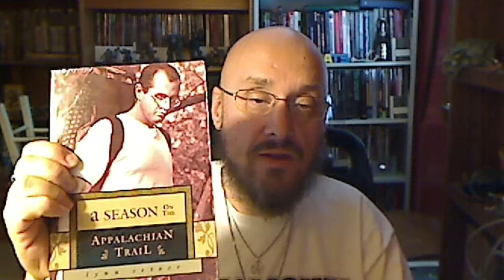Saturday Bargains 07-14-12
The endless hunt for cheap stuff!